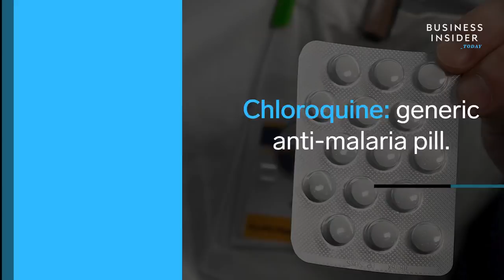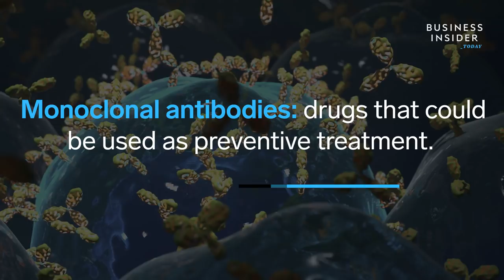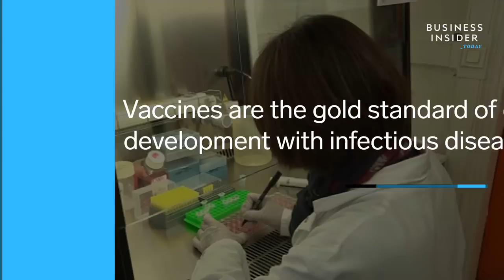4 Coronavirus Treatments In Development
While there are currently no FDA-approved treatments or vaccines for the coronavirus, four treatments are being developed for existing infections. These treatments are only for existing infections, not preventing new ones, and are not a perfect solution. Remdesivir, for example, requires a 10-day IV treatment in a hospital.

4 Coronavirus Treatments In Development